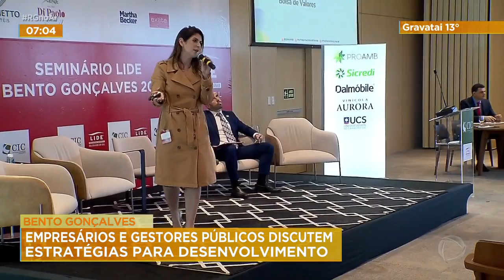Bento Gonçalves: empresários e gestores públicos discutem estratégias para desenvolvimento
O LIDE, grupo de líderes empresariais, promoveu nesse fim de semana um seminário sobre empreendedorismo e turismo, em Tento Gonçalves, na serra gaúcha. O evento foi uma oportunidade para gestores públicos e empresários debaterem estratégias conjuntas para o desenvolvimento do estado.